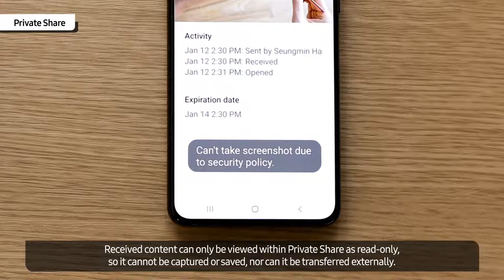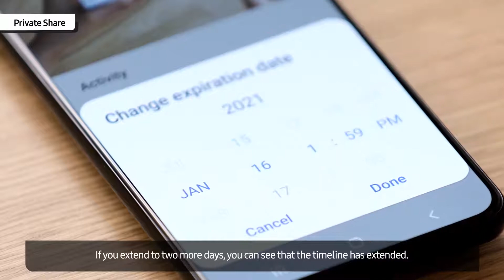Galaxy S21 Tech: Talk Private Share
User privacy is always Samsung’s top priority. That’s why we introduced new privacy features with the Galaxy S21 series, like Private Share, which enables you to share important and personal data safely. Watch this video to understand how Samsung Private Share works to protect you and your data.